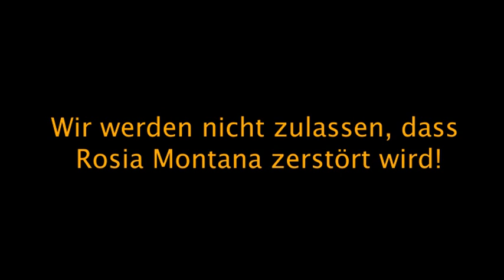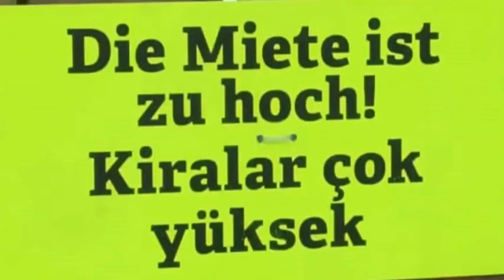Trailer globaLE Leipzig 2014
Die 10. globaLE findet vom 31.07. – 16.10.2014 statt. Freut Euch auch in diesem Jahr auf globalisierungskritisches Kino in Leipzig und spannende Diskussionen!  Infos zu den Spielorten und Filmen
Trailer: pmr     Für die kostenlose Überlassung der Nutzungsrecht der im Trailer

Das Projekt globaLE ist ein politisches Filmfestival, welches Film als Medium nutzt, um die globalen Auswirkungen des Neoliberalismus zu dokumentieren, aber auch den Widerstand gegen Ausbeutung und Ausgrenzung zu zeigen und wie Menschen ihren Mut, ihre Würde und ihre Hoffnung nicht verlieren. Dabei ist Film eine Ausdrucksform, die einen direkten, sinnlichen Zugang zur globalen Wirklichkeit schaffen kann. Thematische Filme, hauptsächlich Dokumentationen, sollen einem breiteren Publikum zugänglich gemacht werden.

Unterstützt wird das ganze durch Vorträge und Diskussionen. Dazu zeigen wir im Sommer / Herbst 2014 wöchentlich im Freien und in Leipziger Programmkinos Filme zu verschiedenen Themenkomplexen.